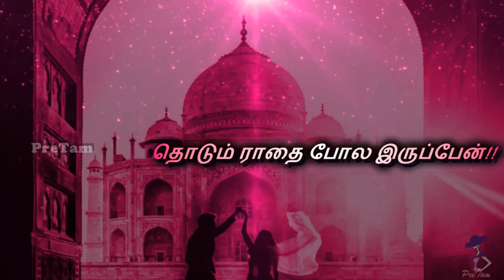Allah Un Aanai Padi Whatsapp Status Song || Chandralekha Movie || Ilaiyaraja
Cast:-Vijay,  Vanitha Vijayakumar

Contents:-
Whatsapp Status Channel
Channel
tamil channel
whatsapp status video tamil
Whatsapp Status
Love Status
song
Sad status
Sad status
Romantic status
Whatsapp lyrics
Whatsapp status lyrics
Old status
80’s status
90’s status
New status
Romance song
Romantic song
Pretam creations
pretam
Emotional status
Whatsap
Whatup
Short video clips
Trending
Music
Tamil
Tamil song
Super song
80’s
90’s
Whatsapp emotional status
Arr
Ar rahman